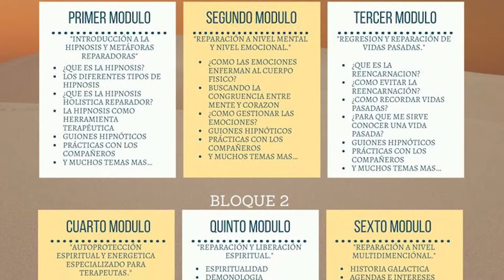¿Qué esperas? Módulo 2 de hipnosis holística reparadora / 20 y 21 de Agosto 2022 / - Javier Sampayo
Para entrevistas y contribuciones con otros canales

🔴  Puedes adquirir tus increíbles productos de FitLine en los siguientes enlaces:
La página de registro, es gratis:

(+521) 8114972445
ENVIO A TODO EL MUNDO

🔵 👉 canal secundario: (80) Javier Sampayo El Abogado Cósmico - YouTube

¿Qué es la Hipnosis Holística Reparadora?

• Ansiedad
• Pánico
• Fobias
• Obsesiones
• Estrés
• Insomnio
• Autoestima
• Trastornos del sueño.
• Depresión.
• Enojos
• Tristeza
• Romper contratos obscuros
• Ataques espirituales
• Abducciones extraterrestres
Esto no es magia, no es chamanisimo, no es brujeria ni milagro, es un protocolo probado gracias a La Hipnosis Holistica Reparadora, la cual tu ya puedes aprender.